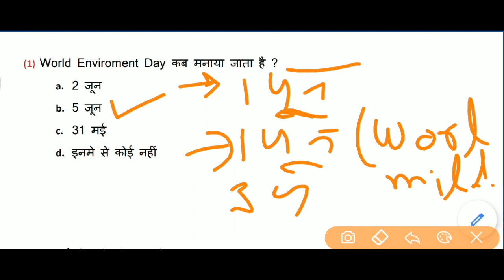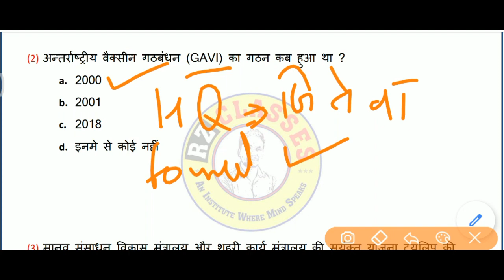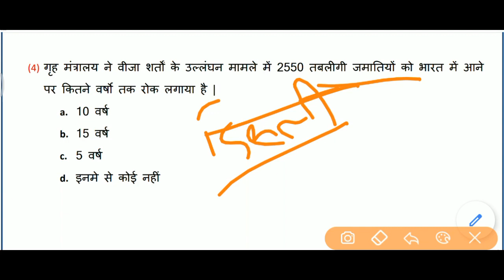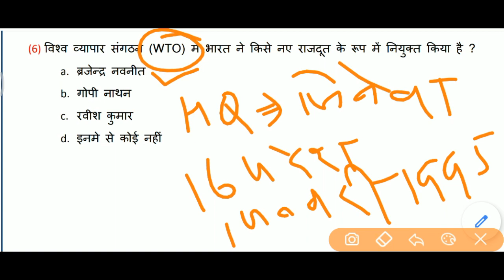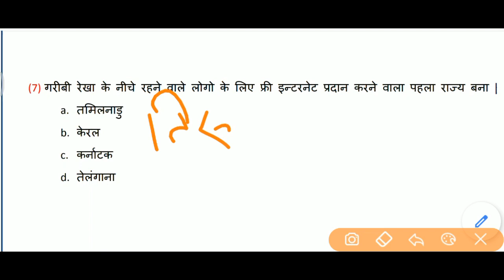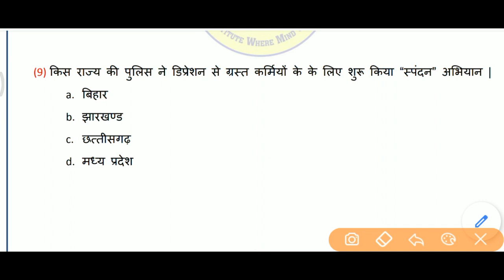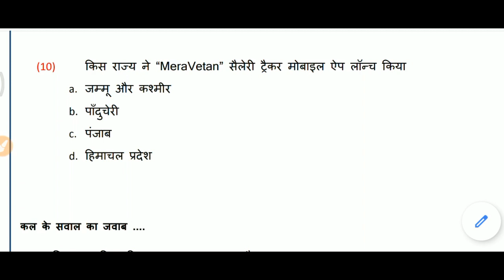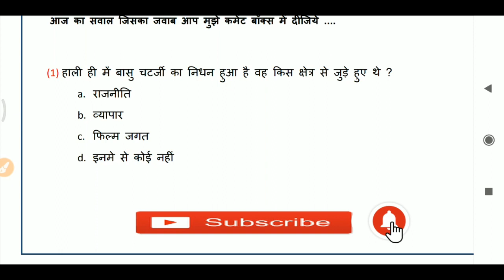6 June 2020 Current Affairs | Daily Current Affairs | Current Affairs In Hindi by RZ CLASSES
RZ CLASSES Daily Current Affairs
6June 2020
Hii friends..

for old pdf...
5 June current affairs download pdf file here..

4 june 2020 current affairs download pdf file here..

1 July 2020 Current Affairs
2 July 2020 Current Affairs
3  July 2020 Current Affairs
4 July  2020 Current Affairs
5 July  2020 Current Affairs
6 July  2020 Current Affairs
7 July 2020 Current Affairs
8 July  2020 Current Affairs
9 July  2020 Current Affairs
10 July  2020 Current Affairs
11 July  2020 Current Affairs
12 July  2020 Current Affairs
13 July  2020 Current Affairs
14 July  2020 Current Affairs
15 July  2020 Current Affairs
16 July  2020 Current Affairs
17 July  2020 Current Affairs
18 July  2020 Current Affairs
19 July  2020 Current Affairs
20 July  2020 Current Affairs
21 July  2020 Current Affairs
22 July  2020 current affairs
23 July  2020 current affairs
24 July  2020 current affairs
25 July  2020 Current Affairs
26 July  2020 Current Affairs
27 July  2020 Current Affairs
28 July  2020 Current Affairs
29 July  2020 Current Affairs
30 July  2020 Current Affairs
31 July 2020 Current Affairs
june full month current affairs 2020
jun 2020 full current affairs

7 June 2020 current affairs,
Daily Current Affairs Booster,
Current Affairs,
Indresh RC,current affairs important questions
next exam current affairs
Daily Current Affairs,Daily Current Affairs Booster 7th June
pm modi,current affairs for railway bharti,RPF bharti